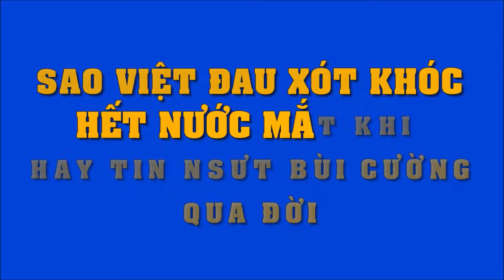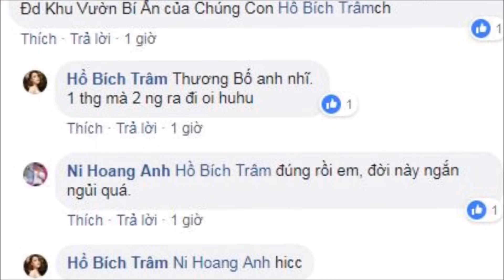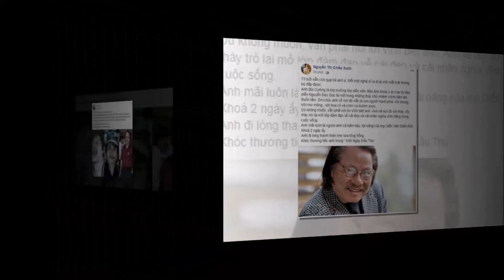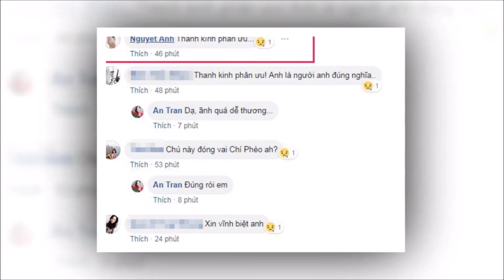Lại 1 sao Việt gạo cội vừa qua đời, Thúy Diễm,Nguyệt Ánh cùng dàn sao khóc thương,quá đau lòng!